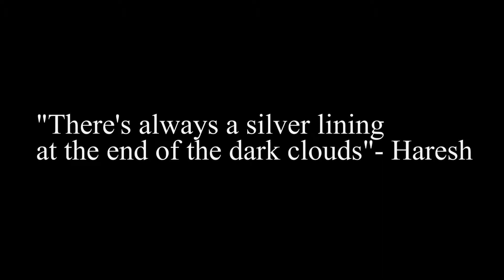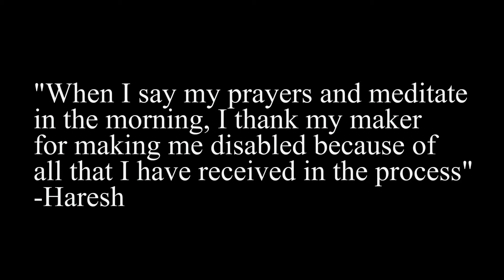DEATH OF HARRY SEGMENT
Dr. Mirani and Kike continue discussing the evolution of identity that Dr. Mirani faced as an Indian in America.